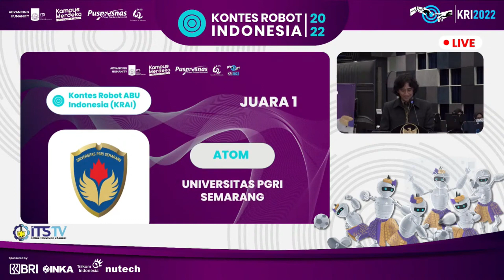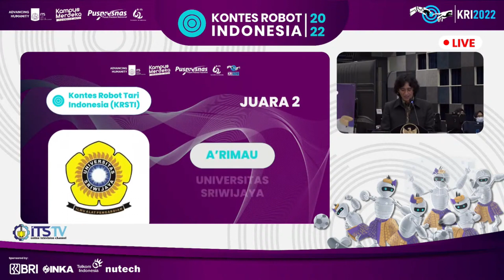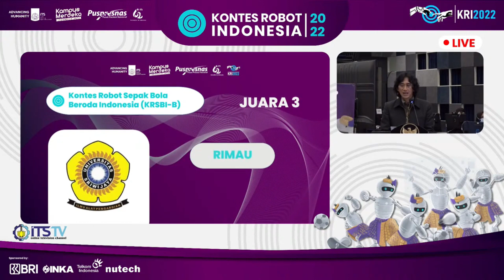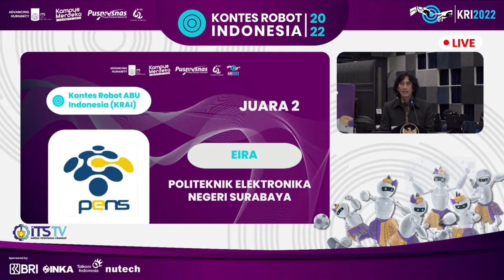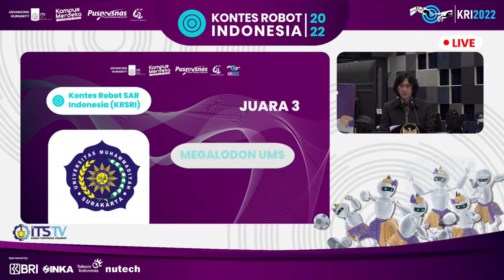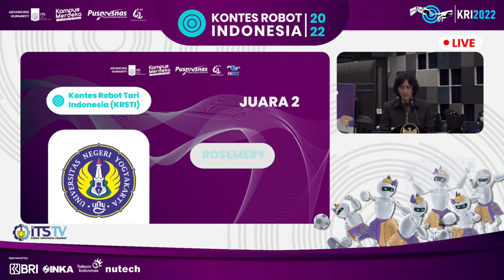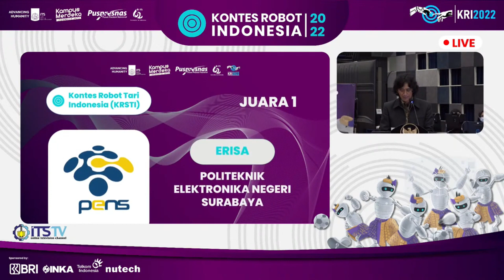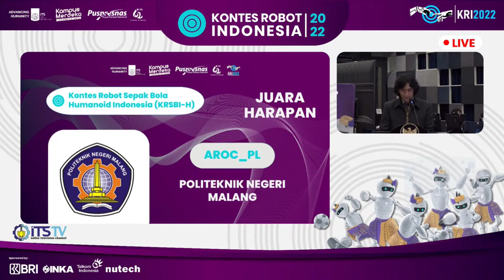Pengumuman Hasil Kontes Robot Indonesia 2022 semua divisi (Wilayah 1 dan 2)